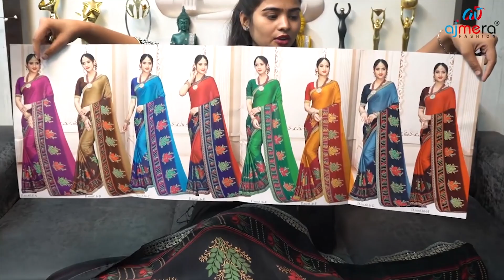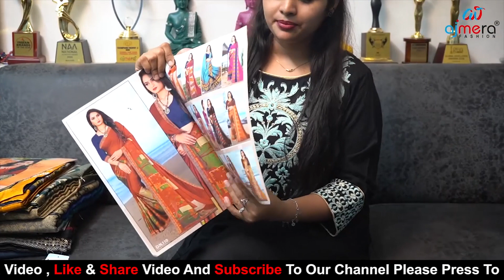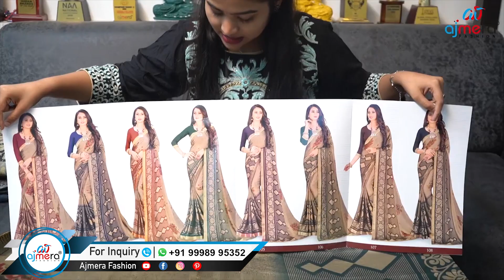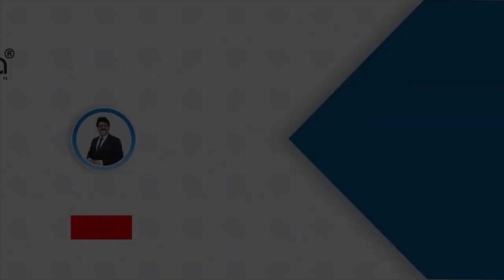ரூ.2000 க்கு 10 சேலைகள் | Pure Silk Sarees Manufacturers, Low Price Silk Sarees, Modern Mammi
Ajmera Fashion.
If you feel inconvenient in understanding Hindi than you can check out our multi languages channels

keyword⤵️
pattu saree wholesale market,
pattu sarees wholesale,
pattu saree wholesale in coimbatore,
pattu saree wholesale market in hyderabad,
pattu saree wholesale in madurai,
pattu saree wholesale market in surat,
pattu sarees wholesale in hyderabad,
pattu sarees wholesale market in erode,
pattu sarees wholesale market in chennai,
bangalore pattu sarees wholesale,
banaras pattu sarees wholesale market,
best wholesale pattu sarees in hyderabad,
kuppadam pattu sarees wholesale chirala,
chirala pattu sarees wholesale market,
wholesale pattu sarees in chennai,
coimbatore pattu saree wholesale market,
chickpet wholesale pattu sarees,
pattu sarees latest collection wholesale,
chennai wholesale pattu saree market,
dharmavaram pattu sarees wholesale market,
damage pattu sarees wholesale in hyderabad,
dharmavaram pattu sarees wholesale price,
damage pattu sarees wholesale in vijayawada,
dharmavaram pattu sarees wholesale,
dharmavaram pattu sarees wholesale shop,
damage pattu sarees wholesale,
dwarapudi pattu sarees wholesale market,
pattu sarees wholesale market,
erode pattu saree wholesale market,
secunderabad wholesale pattu saree market,
original uppada pattu sarees wholesale price,
pattu saree sale on wholesale price,
pattu sarees wholesale price,
pattu sarees wholesale price in hyderabad,
uppada pattu sarees wholesale price,
venkatagiri pattu sarees wholesale price,
pattu sarees wholesale rate,
pattu sarees wholesale shop,
pattu sarees wholesale shops in secunderabad,
pattu sarees wholesale shops in hyderabad,
pattu sarees wholesale shop in chennai,
siruvanthadu pattu saree wholesale,
pattu sarees wholesale in tamilnadu,
thirupuvanam pattu saree wholesale,
trichy wholesale pattu sarees,
wholesale uppada pattu sarees,
uppada pattu sarees wholesale in hyderabad,
uppada pattu sarees wholesale shop,
elampillai pattu sarees wholesale with price,
silk saree wholesale market in tamilnadu,
silk saree wholesale market in kolkata barabazar,
silk sarees wholesale bangalore,
bangalore silk saree wholesale market,
banarasi silk saree wholesale market,
barabazar silk saree wholesale,
bishnupuri silk saree wholesale market,
bapta silk saree wholesale,
batik silk saree wholesale,
banarasi silk saree wholesale in surat,
chickpet wholesale silk saree shops,
cotton silk saree wholesale market,
silk saree wholesale in coimbatore,
cotton silk saree wholesale market surat,
silk saree wholesale in chandni chowk,
chennai silk saree wholesale market,
art silk saree wholesale in chennai,
silk cotton sarees wholesale,
silk saree wholesale delhi,
dola silk saree wholesale market,
dola silk saree wholesale,
silk saree wholesale in erode,
fancy silk sarees wholesale,
hyderabad wholesale silk saree market,
habibpur silk saree wholesale,
half silk saree wholesale,
silk saree wholesale in hyderabad,
silk saree wholesale in kolkata,
silk saree wholesale in madurai,
silk saree wholesale in bangalore,
silk saree wholesale in surat,
silk saree wholesale kolkata,
silk sarees wholesale kanchipuram,
katan silk saree wholesale,
kanjivaram silk saree wholesale market,
kolkata silk saree wholesale market,
silk saree wholesale price,
mysore silk sarees wholesale price,
banarasi silk saree wholesale price,
pure silk saree wholesale market,
paithani silk saree wholesale market,
plain silk saree wholesale,
paithani silk saree wholesale,
paper silk saree wholesale,
silk saree wholesale rate,
kanchipuram silk saree wholesale rate,
rajshahi silk saree wholesale,
silk saree wholesale surat,
silk saree wholesale santipur,
silk saree wholesale shop in kanchipuram,
chickpet silk sarees wholesale shop,
santipur silk saree wholesale market,
satin silk saree wholesale,
soft silk saree wholesale market,
south indian silk saree wholesale,
silk sarees wholesale,
silk sarees wholesale market,
silk sarees wholesale in bangalore,
silk sarees wholesale in chennai,